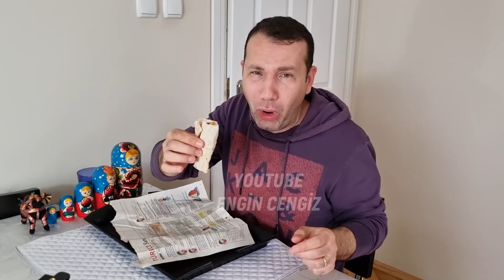1 LİRALIK MARTI DÜRÜMLE 500 LİRALIK TAVUK DÖNER DÜRÜMÜ KARŞILAŞTIRDIM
Bu videoyu hep istiyordunuz abi 1 liralık dürüm 500 liralık dürüm ye yazıyodunuz. Bu video da 1 liralık martı etli dürümle 500 liralık tavuk dürümü yicem özellikle 1 liralık dürümü çok merak ediyorum.
inşallah videoyu izlerken eğlenirsiniz. Hepinizi çok seviyorum

Bu video tamamen eğlence amaçlıdır. İzlediğiniz her şey kurgudan ibarettir. Karakterler ve senaryo hayal ürünüdür. Lütfen bu videoya inanmayınız.!